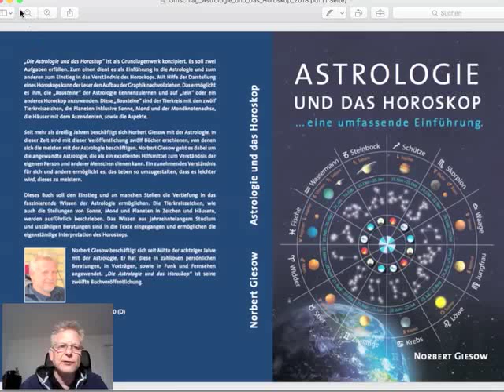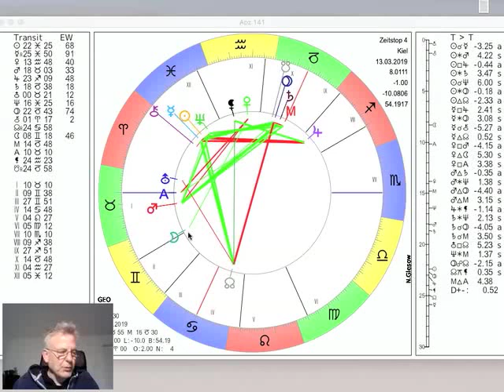Tageshoroskop Mittwoch 13. März 2019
und präsentieren das Tages-Horoskop vom 13. Gleichzeitig läuft der rückläufiger Merkur auf die Sonne zu, beide treffen sich am Freitag. Der Mond bewegt sich durch den Zwilling, mehr dazu im Video...